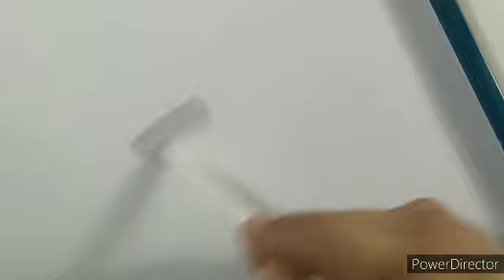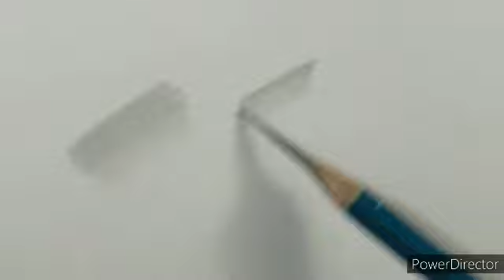Unboxing blending stump and review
Video को end तक देखना & कुछ questions हो तो Comment box में बताना
      Ask me in the comment box ↔️  comment writing Now 😊

   👇Drawing exercise full Series👇

 helps you alot.. full series drawing exercises wach now click this link
Used art supplies in this video.

Papers--xerox A4 size paper
Pencils- A, A, C.
Camera --Mobile camera OPPO A3s

artwithbhushan 👇Link